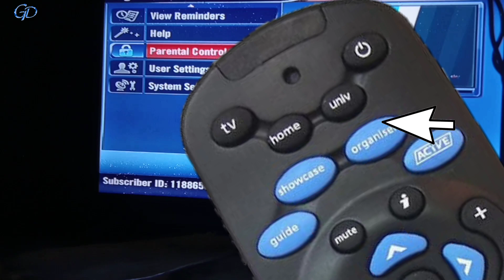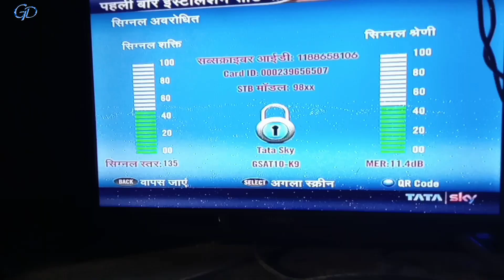Tata sky factory reset- Tata sky master reset | Tata sky ko reset kaise mare by Gaurav Dave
Hello friends is video men mene aapko bataya ki kese aap tata sky setup box ko reset kar sakte hai or factory reset master reset kaise kar sakte ho bataya hai.

Tata sky set top box factory reset
Problem Solved :-

- Master reset no signal
- Master reset signal lock
- Tata sky master reset problem